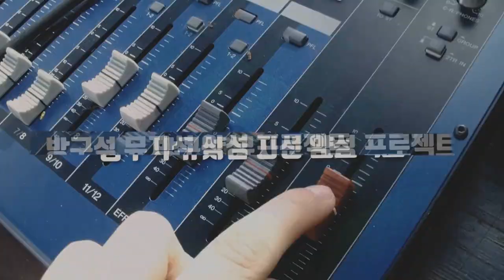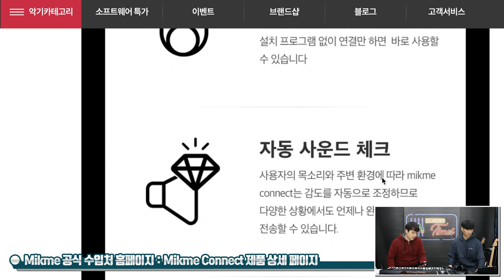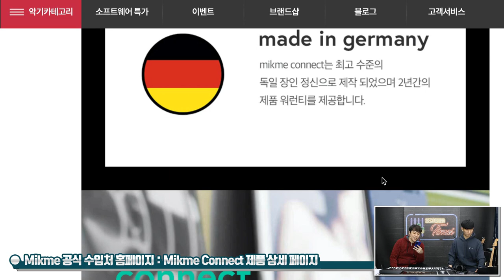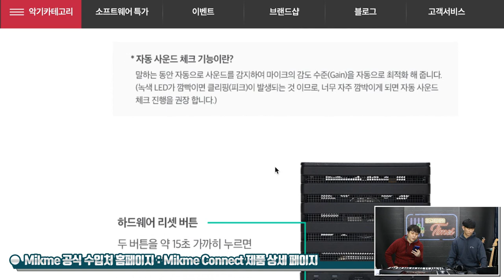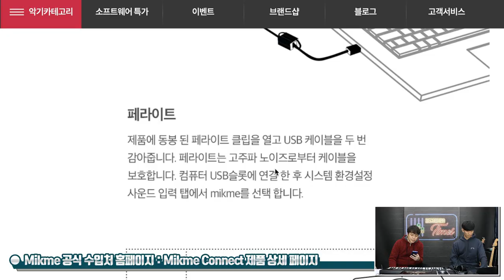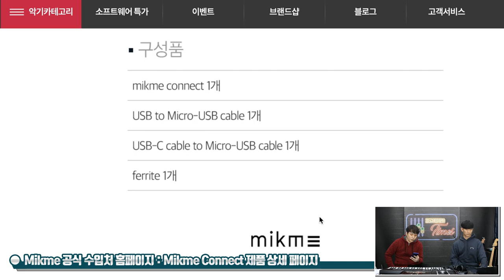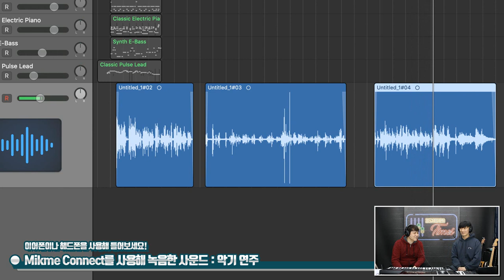[RecordingTimes 430회] mikme 고품질 USB 마이크 connect